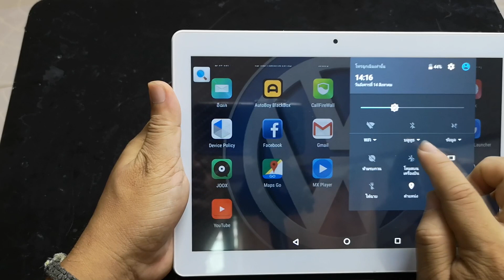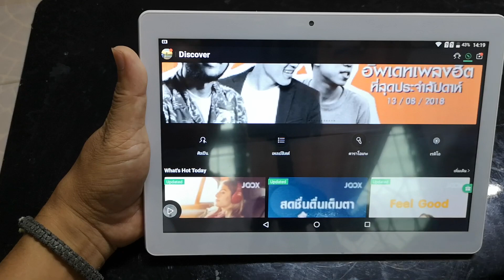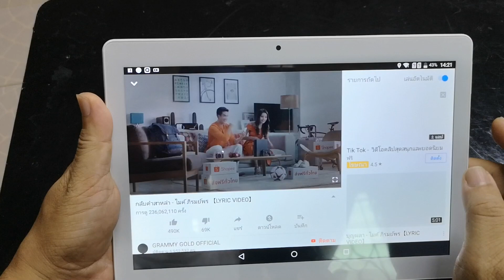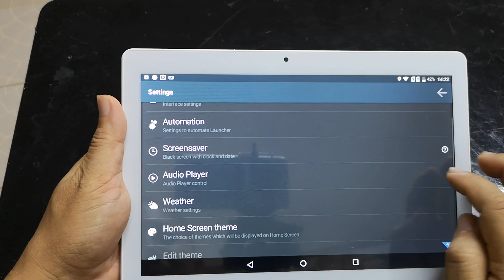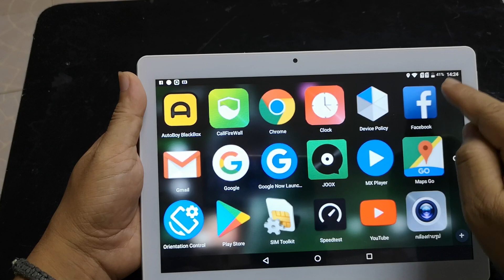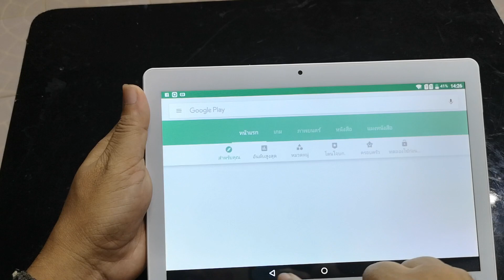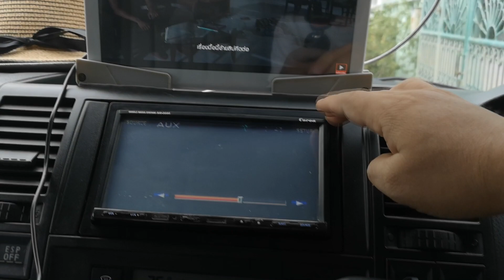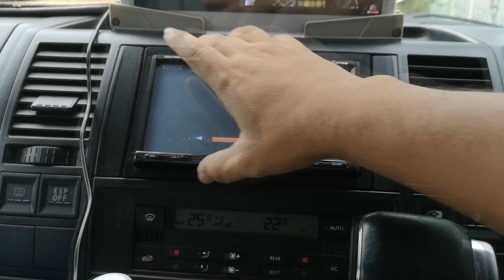ดัดแปลงแท็ปเล็ต ไปใช้กับเครื่องเสียงติดรถยนต์ พร้อมด้วยโปรแกรมเพิ่มความสะดวก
เครื่องเสียงรถยนต์ที่เป็น ขนาด 2 ดิน ส่วนใหญ่จะมีหน้าจอแค่ 7 นิ้ว แต่เราจะเอาแท็ปเล็ต 10 นื้วไปใส่เพื่อดูหนังให้ใหญ่เต็มตา พร้อมโปรแกรมที่ควรติดตั้ง ไว้กับเครื่องด้วย เพื่อความบันเทิง วิธีนี้จะทำให้ประหยัดไปได้มาก เพราะปกติเครื่องเสียงติดรถยนต์หน้าจอ 10 นิ้ว  ราคา หมื่นกว่าบาททั้งนั้น ยิ่งสเปคสูงยิ่งแพง แต่วีธีนี้ ใช้เครื่องเสียงเดิมติดรถก็ได้ แท็ปเล็ตตัวละ 2506 บาทเท่านั้นเอง